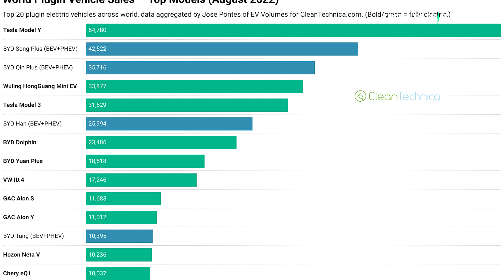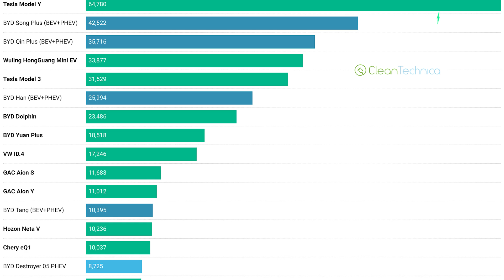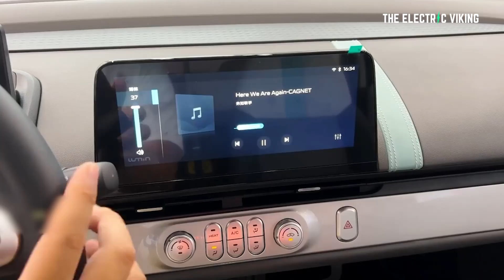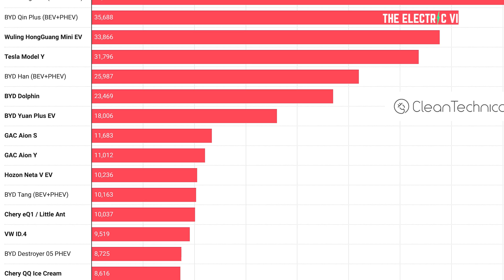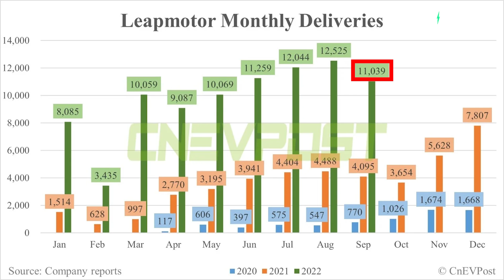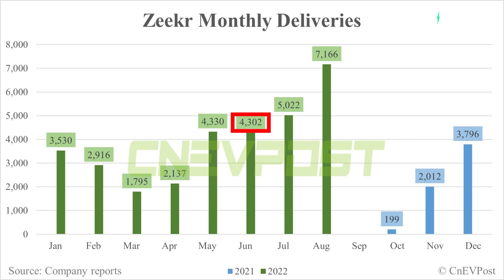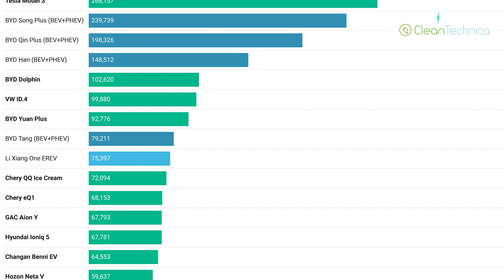The top 20 best selling Electric Cars in the world in 2022